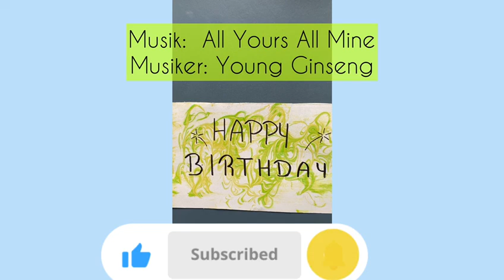How to mamprize paper DIY 🎨✂️ simple way to design greeting cards 🌸